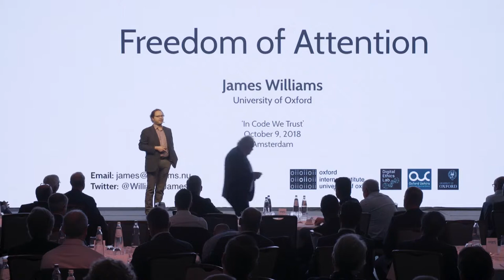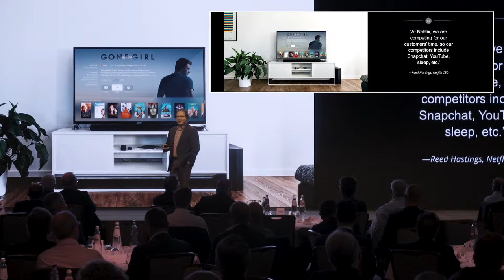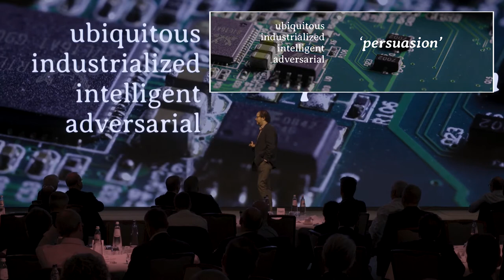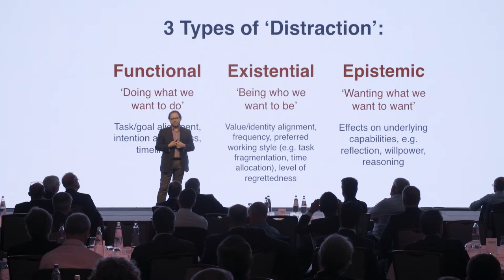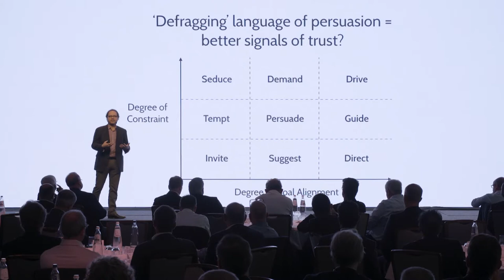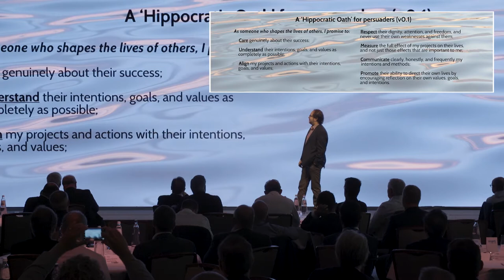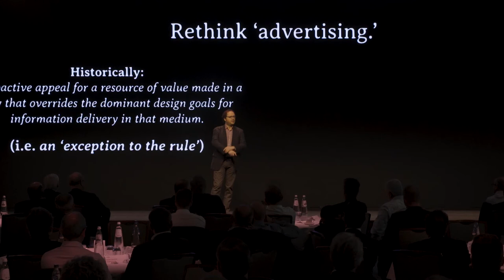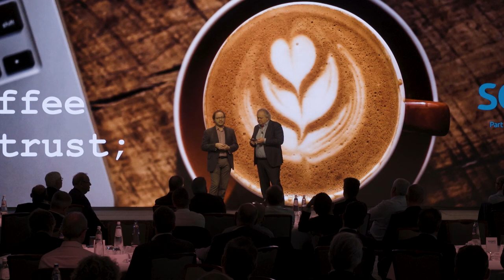James Williams - Freedom of Attention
James Williams is an author and technology critic. He worked at Google for over ten years, where he received the Founder’s Award, the company’s highest honor. Subsequently he earned a PhD from the University of Oxford, where his work focused on philosophical and ethical questions involving user attention and persuasion in technology design. In 2017 he received the inaugural Nine Dots Prize, a major international literary award, which led to the publication of his first book, ‘Stand Out of Our Light: Freedom and Resistance in the Attention Economy,’ which The Observer has hailed as ‘a landmark book.’ A frequent commentator on technology issues in the media, James is also a co-founder of the Time Well Spent campaign, has been a visiting fellow at the University of Cambridge, and is a consultant for companies, nonprofits, and governments.
For our Sogeti Summit 2018 we gathered some of the most visionary speakers to share their insights around the theme 'In Code We Trust'. We are grateful for their input and inspiration which guided us in our report ‘In Code We Trust’ which you can download